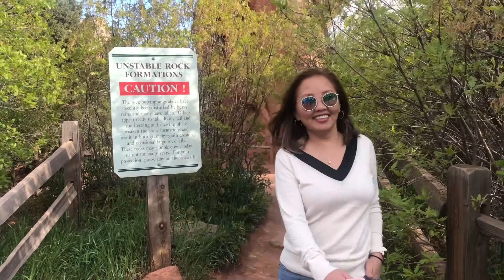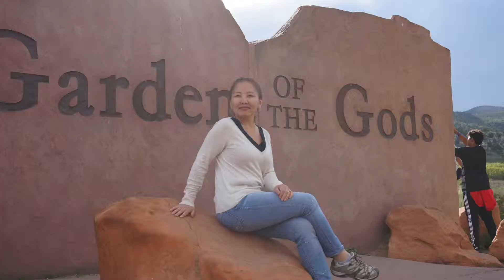Garden of the Gods